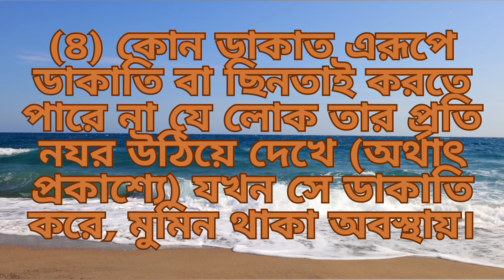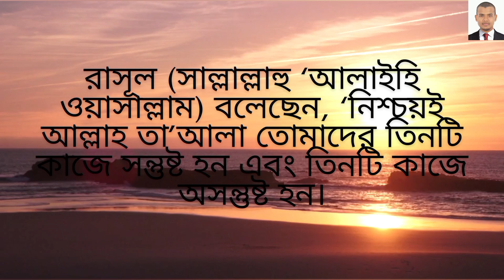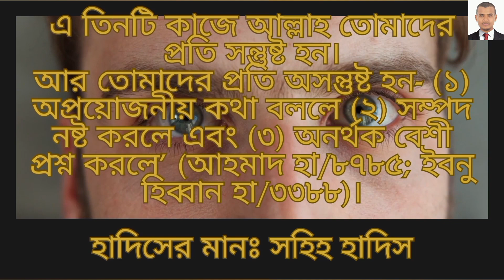(১) কোন যেনাকার যেনা করতে পারে না??।।(২) কোন মদখোর মদপান করতে পারে না যখন সে??।। (৩) কোন চোর??।।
(১) কোন যেনাকার যেনা করতে পারে না??।।
(২) কোন মদখোর মদপান করতে পারে না যখন সে??।।
 (৩) কোন চোর চুরি করতে পারে না যখন সে চুরি করে,??।।
(৪) কোন ডাকাত এরূপে ডাকাতি বা ছিনতাই করতে পারে না যে??।।

in this video#video

১) যখন তোমরা আল্লাহর ইবাদত কর
 এবং তাঁর সাথে বিন্দুমাত্র শরীক করো না।।
(২) আল্লাহর বিধানকে শক্তভাবে আঁকড়ে ধর আর বিচ্ছিন্ন হও না এবং।।
(৩) আল্লাহ যাকে তোমাদের কাজের নেতা হিসাবে নির্বাচন করেন, তার জন্য তোমরা পরস্পরে কল্যাণ কামনা কর।।
এ তিনটি কাজে আল্লাহ তোমাদের প্রতি সন্তুষ্ট হন।।
 আর তোমাদের প্রতি অসন্তুষ্ট হন- (১) অপ্রয়োজনীয় কথা বললে।।
 (২) সম্পদ নষ্ট করলে এবং।।
(৩) অনর্থক বেশী প্রশ্ন করলে’ (আহমাদ হা/৮৭৮৫; ইবনু হিব্বান হা/৩৩৮৮)।।।